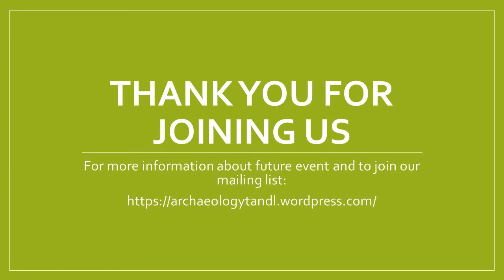TnL 15th April 2021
This virtual roundtable in teaching and learning focused on neurodiversity in teaching and learning in Higher Education in Heritage and Archaeology.
In this session, co-run with the Chartered Institute for Archaeologists, we explored this topic, beginning with panellists sharing their experiences:

Professor Penny Spikins, University of York - the value of neurodiversity
Megan Schlanker, recent graduate - a student's perspective on neurodiversity Dr Emma Brown, founder of neurodiversity staff network, University of Bradford